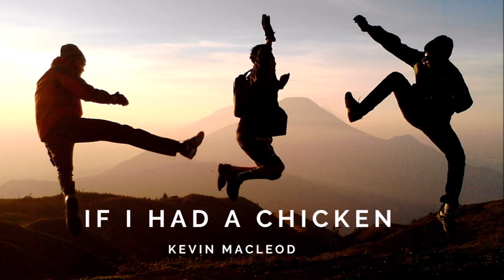If I Had a Chicken - Kevin MacLeod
❤️   Hey Guys , Thank you for being here. My Name is Rizzo and in this channel i wanna share my work with you , hope you like my music and my video editings .
Rizz Tecc Music is a channel that offers background music for your YouTube videos, vlogs, games, tutorials, image collages, montages, podcasts, intros, outros, etc.

🔑 You are free to use these tracks to monetize your channel or social networks.

A Hug! ❤️

NOTIFICATIONS! ✔️
🔑 You’re free to use this track, but you must include the credits in your description (Copy & Paste) Track from the Youtube Audio Library. So you are free to use & monetize the song. For more information look below.
🎧 Track :If I Had a Chicken  - Kevin MacLeod
© Video editing by:  RIZZ TECC MUSIC